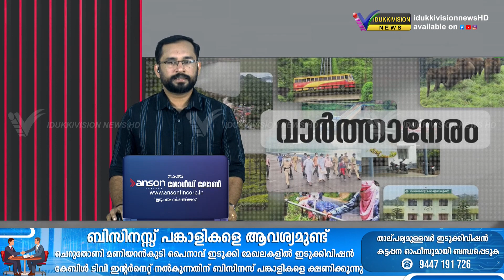തങ്കമണി ഗവണ്‍മെന്റ് ഹൈസ്‌കൂളില്‍ സുവര്‍ണ്ണ ജൂബിലി ആഘോഷങ്ങള്‍ക്ക് തുടക്കം